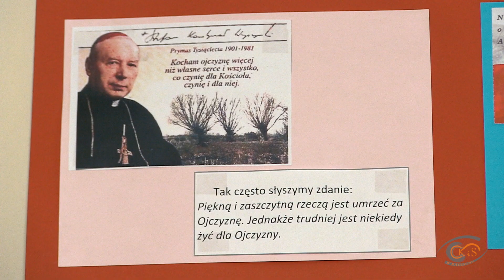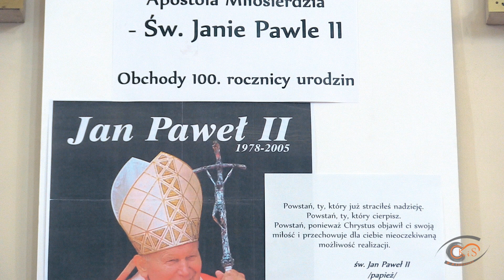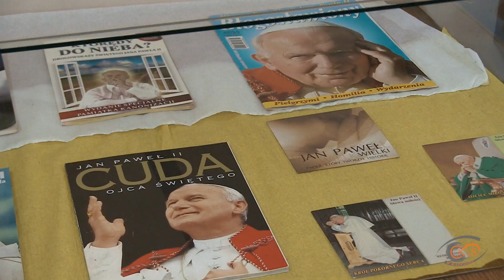WYSTAWA W ROGOZINIE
PARAFIA PW. ŚW. FAUSTYNY
APOSTOŁKI BOŻEGO MIŁOSIERDZIA w ROGOZINIE zaprasza na wystawę:

„NIKT NIE ZASTĄPI CIEBIE APOSTOŁA MIŁOSIERDZIA ŚW. JANIE PAWLE II”

„PRYMAS TYSIĄCLECIA KARD. STEFAN WYSZYŃSKI DOBRY I GORLIWY PASTERZ”

wystawa autorstwa Stanisławy Pietrzak-Kocięda powstała z inicjatywy Proboszcza ks. dr Janusza Wiśniewskiego.

Realizacja
Radosław Karwowski
Centrum Kultury i Sportu w Radzanowie